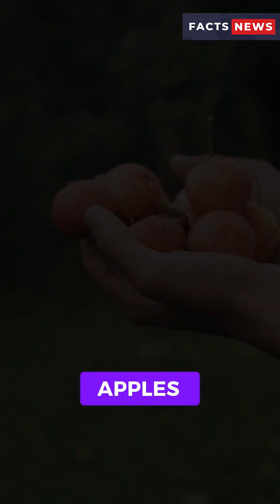Where apples belong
Apples! Did you know that every apple in the world comes from just one country? And you'll never guess which one, The country that brought you every apple in the world.The land of apples Kazakhstan! It's a country in Central Asia. The origins of the apple can be traced back to the Tian Shen mountains in modern day Kazakhstan, where the wild ancestor of apples, Malus sieversii, still grows in forests today. Research suggests about 46% of the genes of a modern domestic apple is likely passed down from the Malus sieversii apples originating in Kazakhstan and then spread along the Silk Roads, and 21% from the European crab-apples they mixed with resulting in the domesticated apple varieties we enjoy today which have a mixture of characteristics. Almaty, the largest city in Kazakhstan, and formerly its capital, derives its name from the Kazakh word for "apple" (Alma), and is often translated as "full of apples".